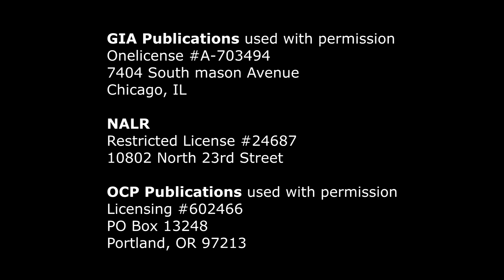Glafcke Family Mission Update - Third Sunday of Advent - December 16, 2018